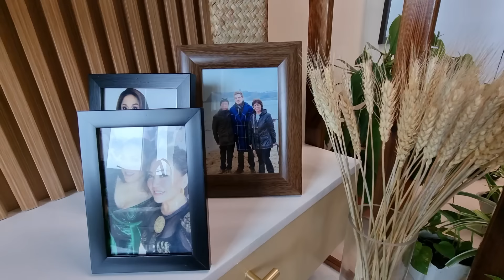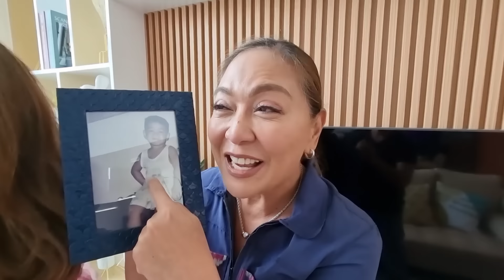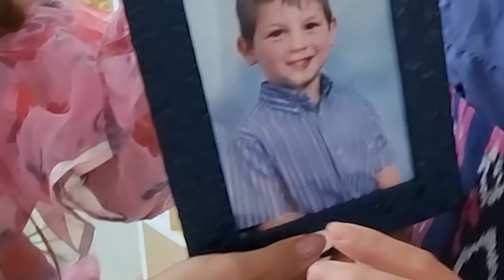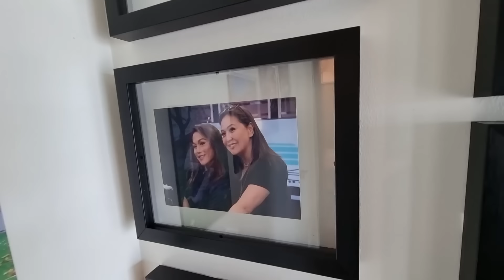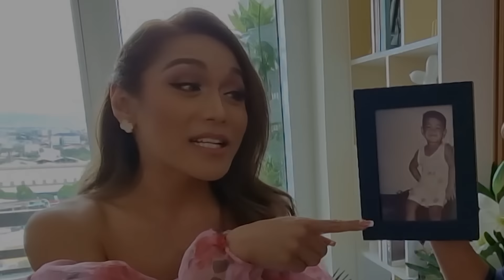EXCLUSIVE! KALADKAREN’S DREAM CONDO! Part 1 | Karen Davila Ep49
Nag-viral si Kaladkaren nang gayahin niya ang IDOL niyang si Karen Davila pero ngayon, may sarili nang karakter ang sikat na komedyante! Rags to riches ang story ni Kaladkaren at nakamit niya ito sa angking talino, sipag, determinasyon at tyaga! We go back to her humble beginnings as she gives us an EXCLUSIVE tour of her newly bought dream condominium!!